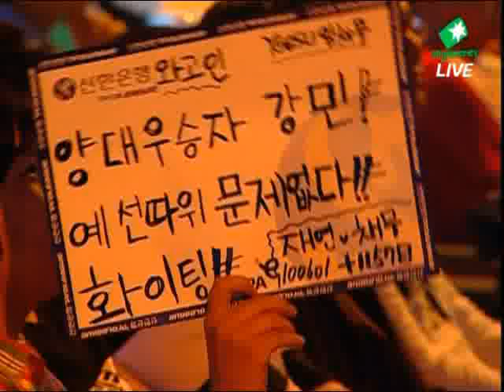SPL HiyA vs fOrGG 2010-06-01 @ Grand Line SE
Map: Grand Line SE

HiyA (Terran)
- Name: 구성훈 (Ku Sung Hoon)

 vs

fOrGG (Terran)
- Name: 박지수 (Park Ji Soo)
- Team: KT Rolster

League: 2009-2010 Shinhan Bank Proleague

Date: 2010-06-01